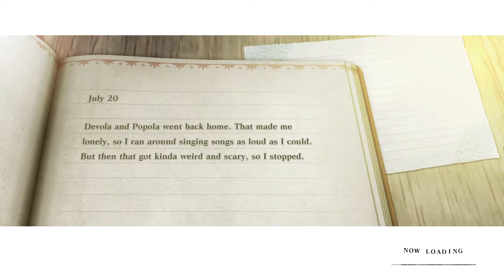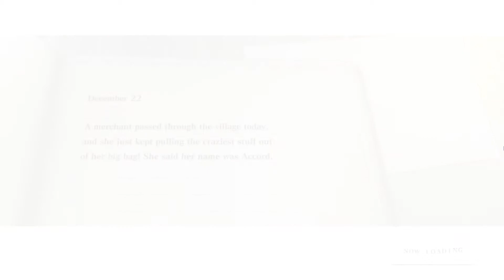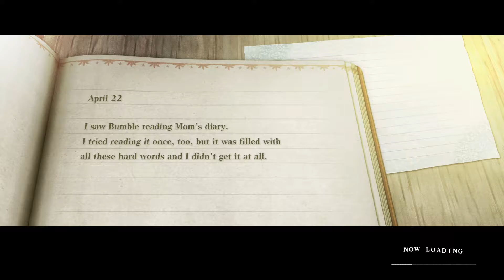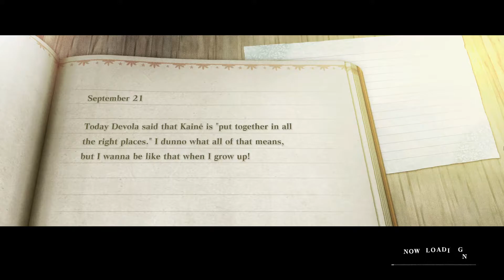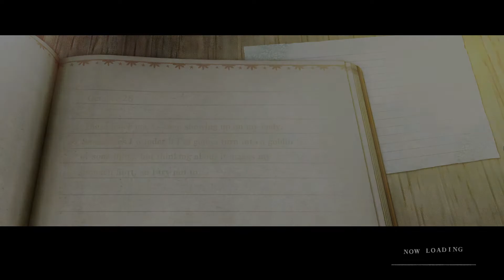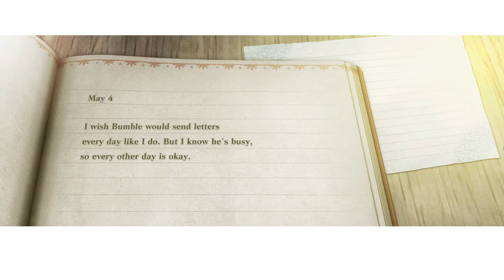The Little Mermaid - NieR 45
with all the new cutscenes, i think this is my favorite boss fight